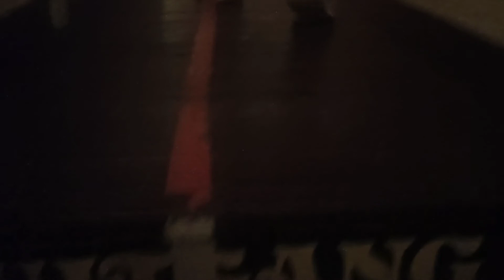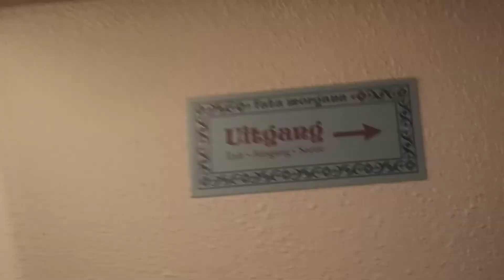efteling fata morgana